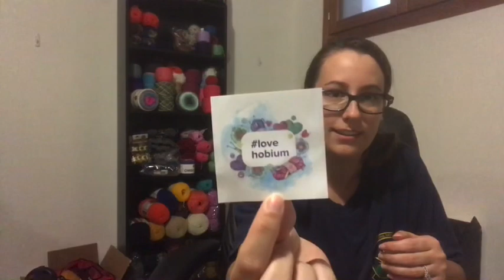My First Hobium Yarn Unboxing!!!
You guys!!! I just received my first order from Hobium yarn!! I’m so excited!! Let’s take a look at all the yarn I got from them!!